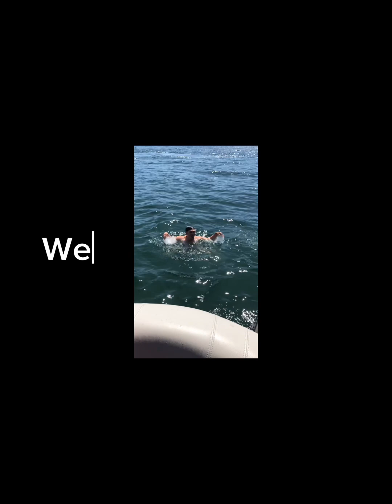How to cook “chicken Finger”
Home made chicken finger